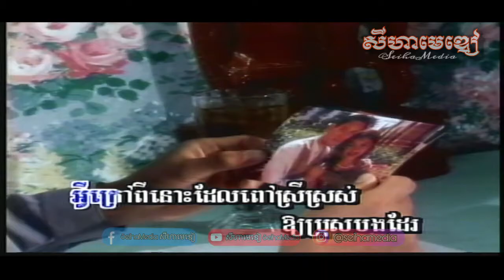Thorp Korp Chenda ទ្រព្យគាប់ចិន្តា - Mei Bunthan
▪️Title | ចំណងជេីង: Thorp Korp Chenda
▪️Singer | អ្នកច្រៀងថ្មី: Mei Bunthan
▪️Original Singer | សំនៀងដេីម: Sinn Sisamouth
▪️DVD | ឌីវីឌី: New World LASERDISC VOL 2 ផលិតកម្មពិភពថ្មី​វ៉ុល២
▪️Year | ឆ្នាំ: ១៩៩៥

2021